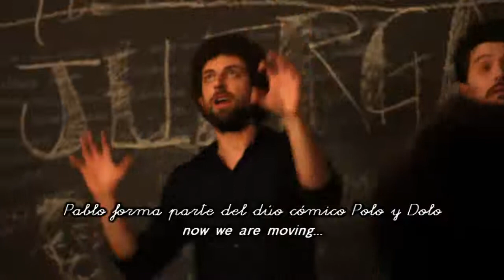Ojo Parche (Enrique Ellerker)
El 2 de Diciembre de 1990, el niño Pablo López asistió a la consulta del Oftalmólogo.